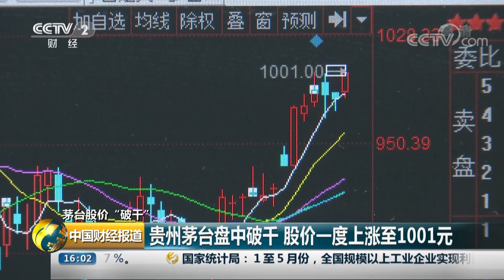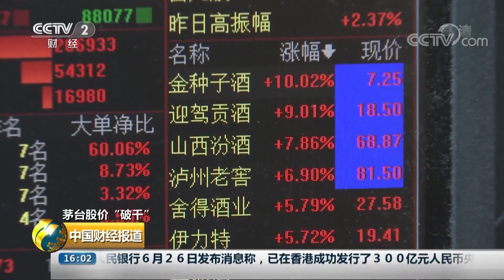[中国财经报道] 茅台股价“破千” 贵州茅台盘中破千 股价一度上涨至1001元 | CCTV财经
茅台股价“破千”，贵州茅台盘中破千 股价一度上涨至1001元。